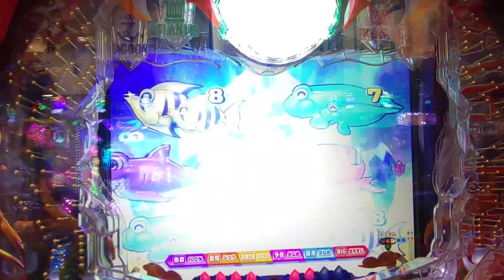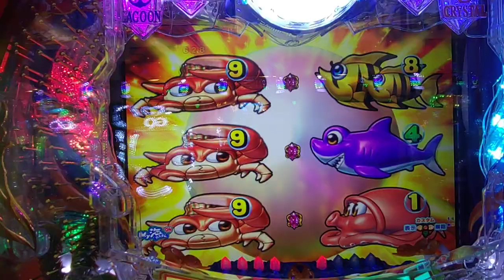【大海５・アグネス・・・６】６連チャン目指して、クリスタルモードで打ってみた